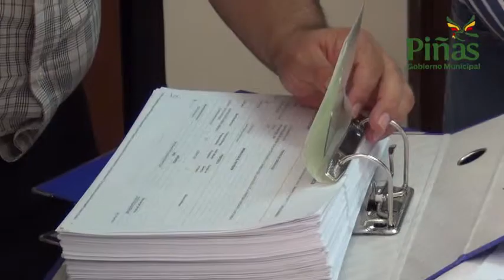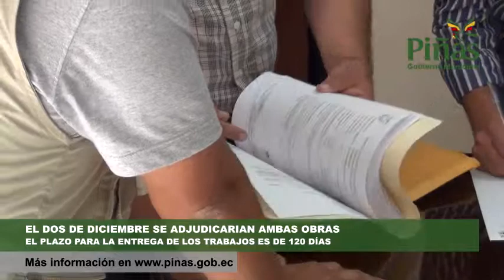Proceso precontractual para construir obras municipales en Piñas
La tarde del miércoles anterior (27) a partir de las 15H00 se realizó la apertura de sobres como parte del proceso precontractual para la contratación del sistema de agua potable para el sitio Palosolo y para la remodelación del parque recreacional de Moromoro, obras del Gobierno Municipal dirigido por el Alcalde Joseph Cueva González cuyo monto alcanza a los 419,113.34 más IVA